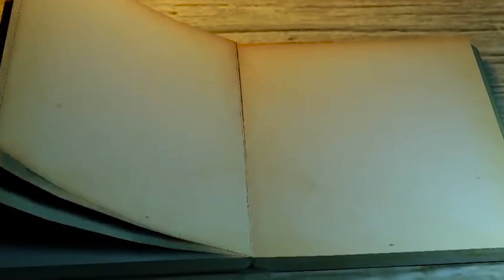#9.Tản mạn về chữ Quế trong văn học. Sách Nương theo đuốc huệ tầm chơn lý. Tác giả Nguyễn Hiếu Trung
Sách "Nương theo đuốc huệ tầm chân lý".
9.Tản mạn về chữ Quế trong văn học.
Tác giả: Nguyễn Hiếu Trung.
Nhà xuất bản Hồng Đức
Liên kết xuất bản: Công ty TNHH Văn hoá và Truyền thông Mây Thong Dong.
Phát hành năm 2022.